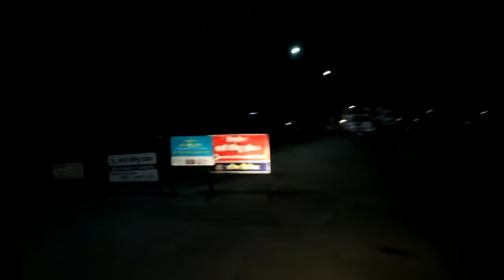लकडाउनको छैटौं दिन नक्खु देखी बानेश्वर सम्मको यात्रामा रातमा यस्तो देखियो